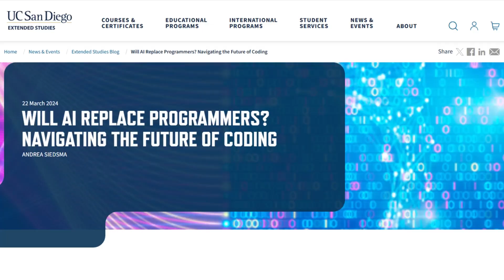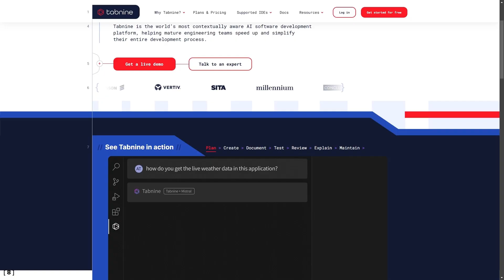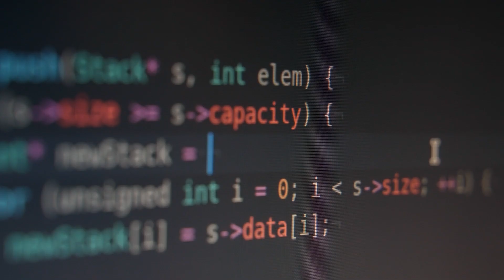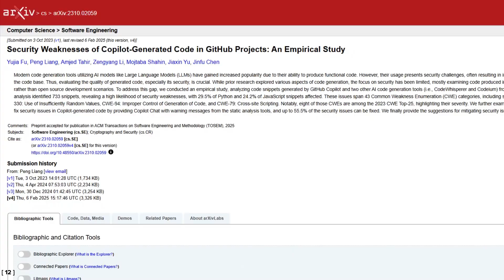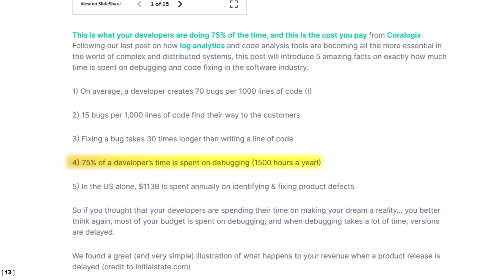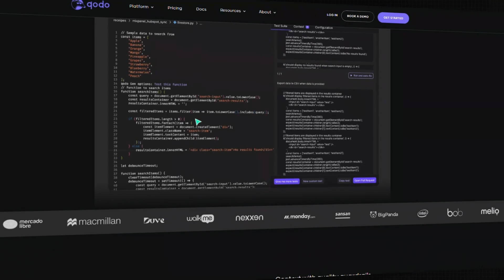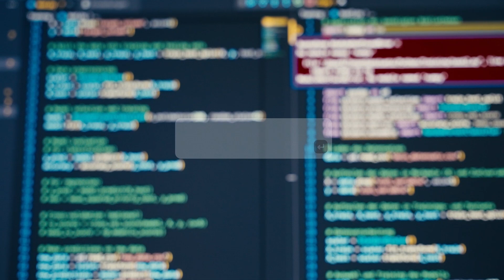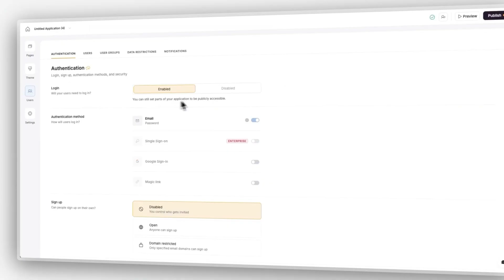How AI Coding Changes the Tech Industry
Will AI take over software engineering? As AI-powered coding tools advance, many wonder if developers are at risk of losing their jobs. But is AI truly capable of replacing programmers, or is it Just another tool to enhance productivity?

00:00 Introduction
01:10 What is AI-assisted coding about?
04:03 Challenges and limitations
08:51 Potential use cases
13:26 Future outlook
15:59 AI app builders